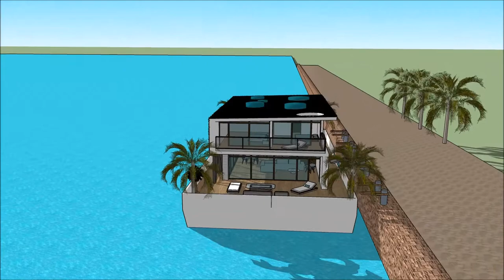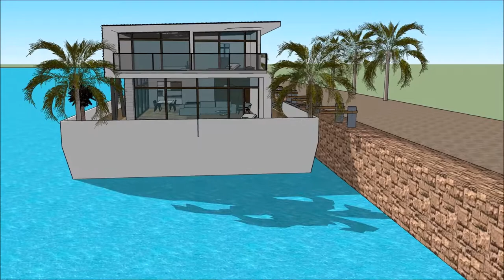ਭਾਰਤ ਵਿਚ ਬਿਹਤਰੀਨ ਲਗਜ਼ਰੀ ਵਿਲਾ ਭਾਰਤ ਵਿਚ ਪ੍ਰਸਿੱਧ ਆਰਕੀਟੈਕਟ ਲਗਜ਼ਰੀ ਵਿਲਾ ਰਿਜ਼ੌਰਟ ਇੰਡੀਆ ਸਕੈਚੱਪ ਹਾਉਸ ਡੀਜ਼ਾਈਨ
The floating house villa houseboatzania launching an innovative high-end luxury yacht floating house villa mansion home design potentially as a display of exhibition of ਭਾਰਤ ਵਿਚ ਬਿਹਤਰੀਨ ਲਗਜ਼ਰੀ ਵਿਲਾ ਭਾਰਤ ਵਿਚ ਪ੍ਰਸਿੱਧ ਆਰਕੀਟੈਕਟ ਲਗਜ਼ਰੀ ਵਿਲਾ ਰਿਜ਼ੌਰਟ ਇੰਡੀਆ ਸਕੈਚੱਪ ਹਾਉਸ ਡੀਜ਼ਾਈਨ.

The collection of the Floating house villa houseboatzania concept ਭਾਰਤ ਵਿਚ ਬਿਹਤਰੀਨ ਲਗਜ਼ਰੀ ਵਿਲਾ ਭਾਰਤ ਵਿਚ ਪ੍ਰਸਿੱਧ ਆਰਕੀਟੈਕਟ ਲਗਜ਼ਰੀ ਵਿਲਾ ਰਿਜ਼ੌਰਟ ਇੰਡੀਆ ਸਕੈਚੱਪ ਹਾਉਸ ਡੀਜ਼ਾਈਨ consists of high luxury and architectural art pieces in minimalism combined with living on the waterfront of the harbour.

The floating house villa mansion yacht design has the basis to sustain living with high standards and contemporary structural ਭਾਰਤ ਵਿਚ ਬਿਹਤਰੀਨ ਲਗਜ਼ਰੀ ਵਿਲਾ ਭਾਰਤ ਵਿਚ ਪ੍ਰਸਿੱਧ ਆਰਕੀਟੈਕਟ ਲਗਜ਼ਰੀ ਵਿਲਾ ਰਿਜ਼ੌਰਟ ਇੰਡੀਆ ਸਕੈਚੱਪ ਹਾਉਸ ਡੀਜ਼ਾਈਨ with numerous of prospects for excessive living and celebrating the desire of life worldwide: